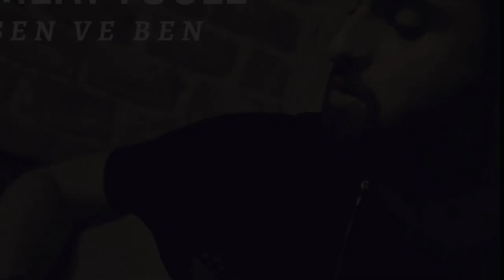Mert YÜCEL - Sen ve Ben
Herkese merhabalar ben Mert YÜCEL bugün söz ve müziği bana ait olan ilk şarkım olan ''Sen ve Ben'' ile sizlerleyim.

Videoyu beğendiyseniz "BEĞEN" butonuna basıp "ABONE" olmayı unutmayınız..